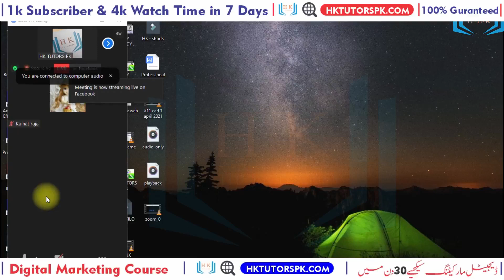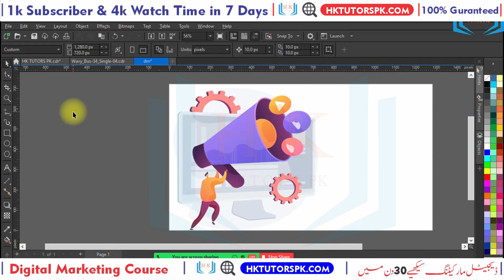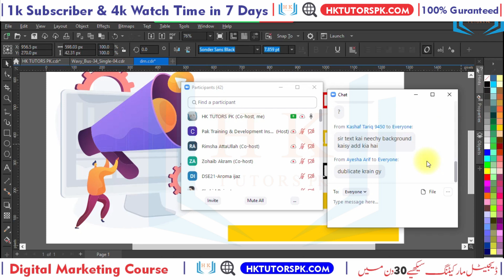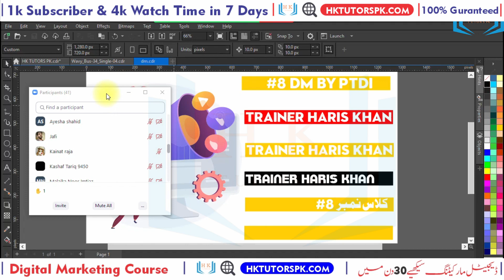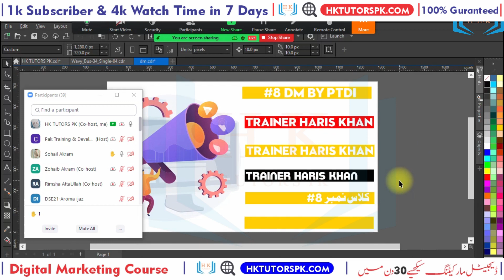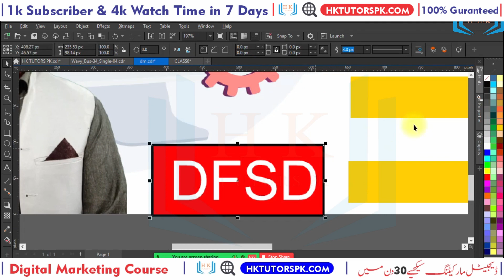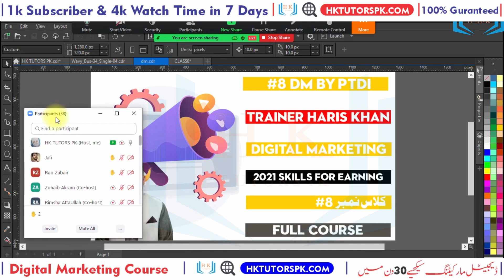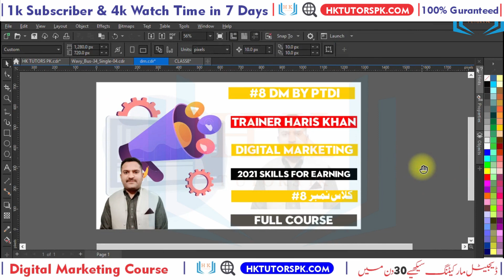8Learn Digital Marketing full course in hindi 2021#dmtopskilss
8Learn Digital Marketing full course in hindi 2021#dmtopskilss